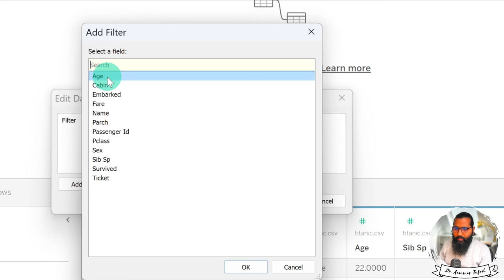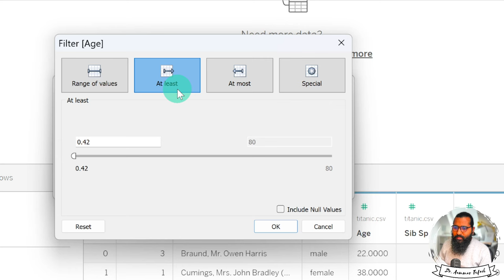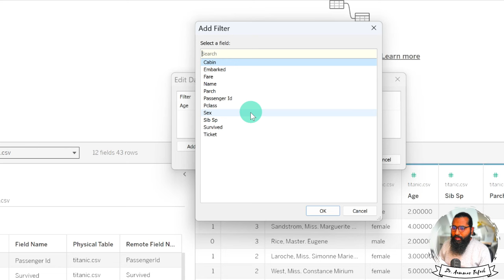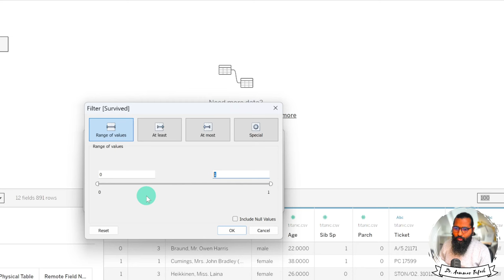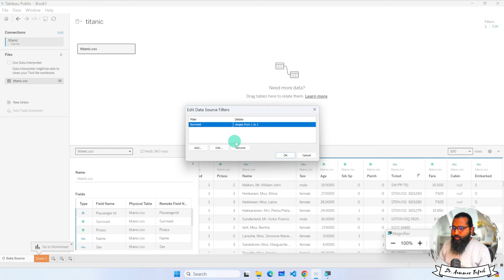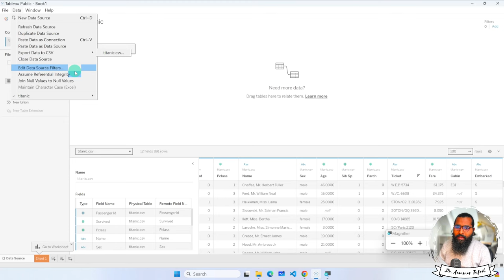Data Filtering and sorting in Tableau Public